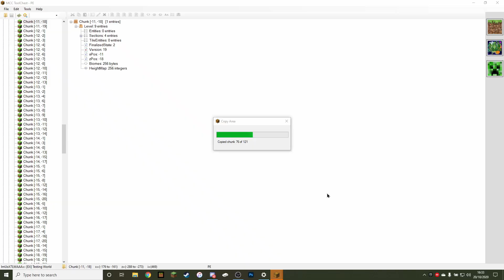Channel trailer/What is this channel about? | TheAlienDoctor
Hello Humans I hope you enjoy my channel trailer! I had a good time finding all the background clips as well as some that havent been released in a video yet :eyes: - 👽

All music in this video is NOT owned by me, therefore I do not take credit for any music in this video.